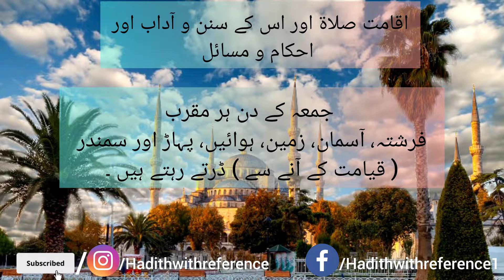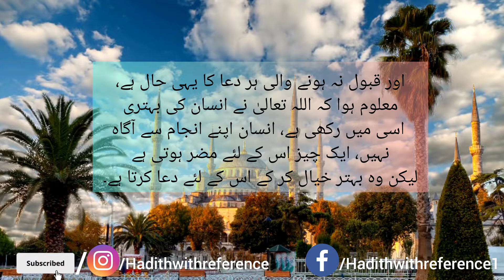Jummy Ka Din Eid Se Bhi Afzal "SUNAN IBN-E-MAJAH 1084" Hadees-e-Nabvi(Marfoo Hadith) (صحیح حدیث)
Sunan Ibn-e-Majah 1084 Hadees Status(Authentic صحیح) With English Subtitles/Captions
Jummy Ky Din Ka Eid Se Bhi Afzal or iski 5 Khasosiat:

Sahih Lazata,Sahih Lagheera,Hassan Lazata,Hassan Lagheera,Dai'f,Mawdu,Marfo,Moqif,Maqto, Matrook All Hadith will be shared to all our Muslim brothers and sisters so that we all can come closer to our beautiful Religion Islam 🕮
   Sahih (Authentic or Reliable)
   Hassan (Approved)
   Dai’f (Weak)
   Mawdu (Fabricated)

Kutub al-Sittah, the Six Canonical Books of Hadith.

        Sahih al-Bukhari
        Sahih Muslim
        Sunan Abu Dawood
        Sunan al-Tirmidhi
        Sunan al-Nasa'i

    Other Primary/Major Collections (Primary Hadith books are those books which are collected and written by author or their students themselves).

        Muwatta Imam Malik
        Kitab-ul-Aathaar - al Shaybani
        Kitab-ul-Aathaar - Abu Yusuf
        Musnad Abu Hanifa
        Musannaf Abd al Razzaq
        Sunan ad-Darimi
        Musnad Ahmad ibn Hanbal
        Saheeh Ibn Khuzaymah
        Sahih Ibn Hibban
        Al-Mustadrak alaa al-Sahihain of Imam Hakim (Talkhis al-Mustadrak)
        Al-Mu'jam al-Kabir of Al-Tabarani
        Al-Mu'jam al-Awsat of Al-Tabarani
        Al-Mu'jam as-Saghir of Al-Tabarani
        Musnad al Tayalisi
        Musnad Abu Awaanah
        Musannaf Ibn Abi Shaybah
        Musannaf of Abd al-Razzaq
        Al-Adab al-Mufrad
        Sunan al-Bayhaqi of al-Bayhaqi
        Shu'ab al-Iman of al-Bayhaqi
        Shamaail Tirmidhi (Shama'il Muhammadiyah of Tirmidhi)
        Musannaf ibn Jurayj
        Sunan al-Kubra lil Nasa'i
        Sahifah Hammam ibn Munabbih
        Tahdhib al-Athar
        Musnad Imam ul A’zam
        Musnad al-Shafi'i
        Musnad al-Siraj
        Musnad al-Firdous
        Musnad Abu Ya'la
        Sunan Sa'id ibn Mansur
        Khasais of Amir Al Momenin
        Sunan Dar Al-Qutni
        Musnad Humaidi Imam Al-Humaydi
        Musnad Ishaq Ibn Rahwayh
        Musnad al-Bazzar
        Sunan al-Wusta

    Secondary books of Hadiths (Secondary Hadith books are those books that have been selected, compiled, and collated from the Primary Hadith books and are not original collections.)

        Jami ul Kamil of Imam Azmi (All Authentic Hadiths in one book)
        At-Targhib wat-Tarhib
        Mishkat al-Masabih
        Masabih al-Sunnah
        Riyadh al-Saaliheen (The Meadows of the Righteous)
        Bulugh al-Maram (Achievement of the Goal)
        Majma al-Zawa'id
        Kanz al-Ummal
        Zujajat al-Masabih
        Al-Mawdū'āt Al-Kubrā (A Great Collection of Fabricated Traditions)
        Jami'al Ahadith of Shaykh al-Islam Ala Hazrat Imam-e-Ahle Sunnat Imam Ahmed Raza Khan
        Al-Minhaj-us-Sawi Min Al-Hadith An-Nabavi of Shaykh al-Islam Dr. Muhammad Tahir-ul-Qadri
        Hidayat-ul-Ummah Ala Minhaj-ul-Quran Was Sunnah of Shaykh al-Islam Dr. Muhammad Tahir-ul-Qadri
        Ma'arij-us-Sunan Lin Najat Min Az Zalal Wal Fitan of Shaykh al-Islam Dr. Muhammad Tahir-ul-Qadri
        Jami as-Saghir of Imam as-Suyuti
        Silsilah Ahadith as-Sahihah of Shaykh al-Albani
        al-Jami' as-Sahih Mimma Laysa Fi As-Sahihahyn of Muqbil bin Hadi al-Wadi'i
        Muntakhab Ahadith